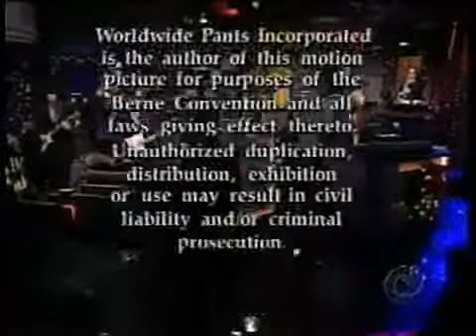Darlene Love, Christmas (Baby Please Come Home), Late Show 2002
Darlene Love continues the tradition and sings Christmas (Baby Please Come Home) live on the David Letterman Late Show 2002.